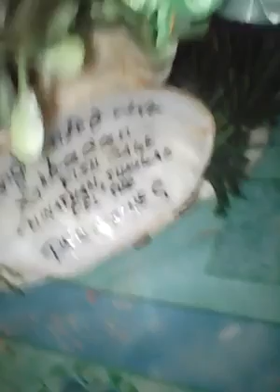Seashell grotto w water fountain